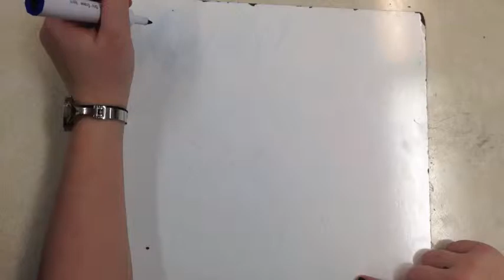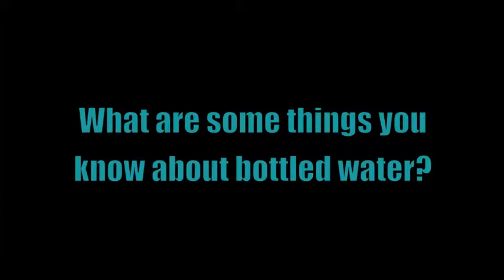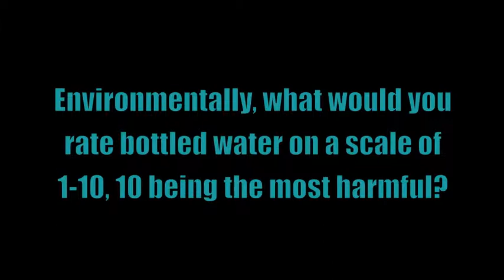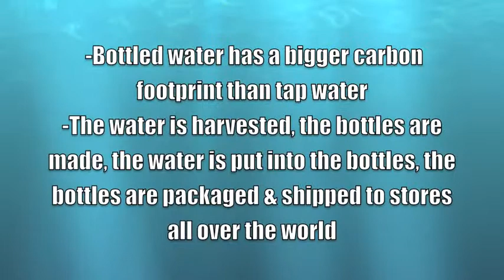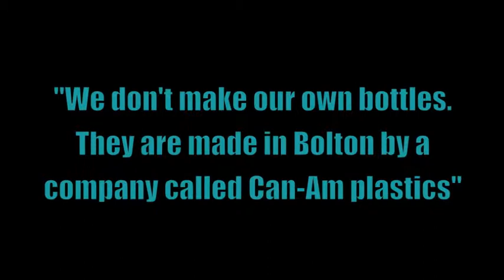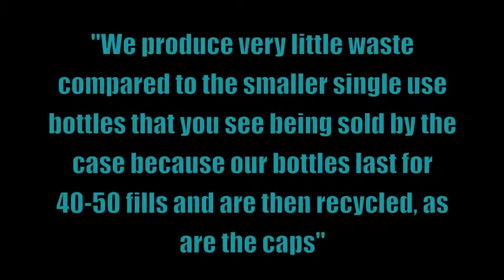Tap Water vs Bottled Water - A documentary by St. Anselm Catholic School students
This documentary was produced by St. Anselm Catholic School students for Water Docs @ School 2014. It was presented at the Film Festival on March 26, 2014 at the Art Gallery of Ontario, Toronto.